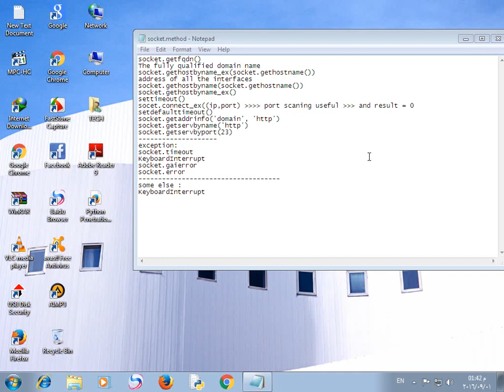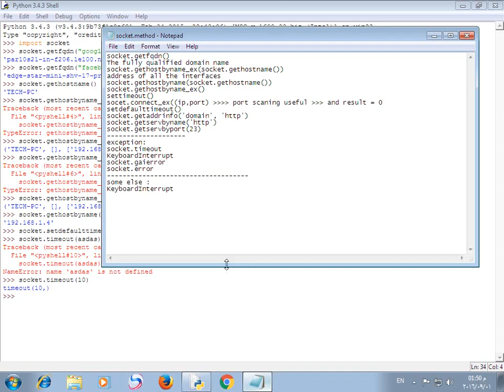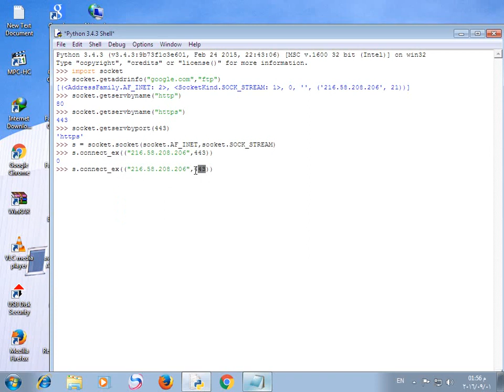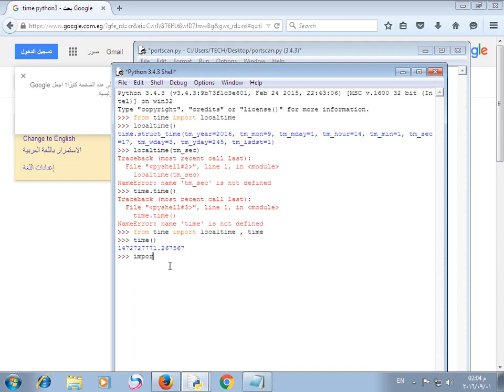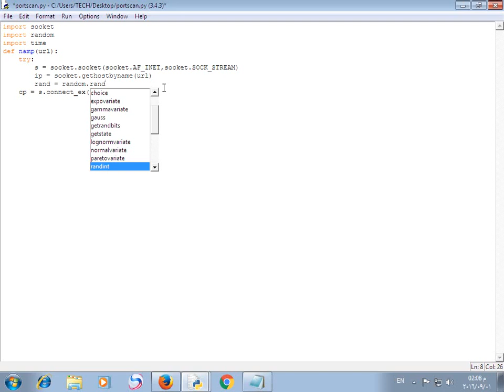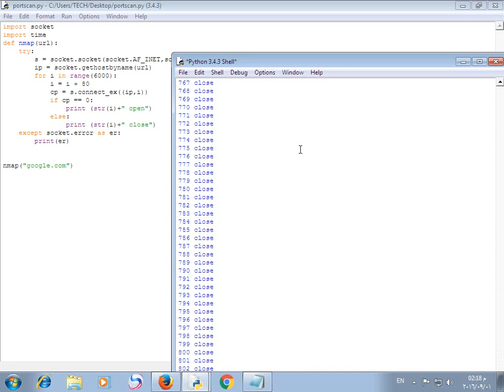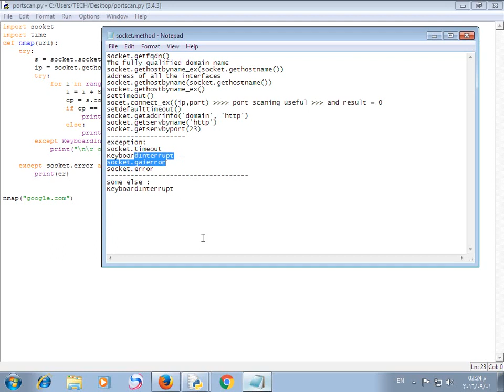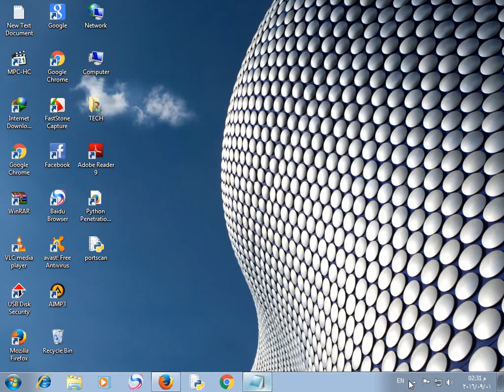24-Python Security (socket review simple port scanner tool) By Eng-Abdallah Elsokary ‎| Arabic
24-Python Security (socket review simple port scanner tool) By Eng-Abdallah Elsokary ‎| Arabic